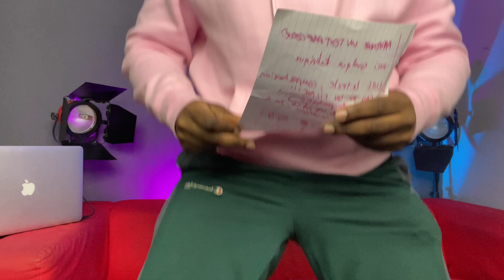COMMENT APPRENDRE UN TEXTE PAR COEUR RAPIDEMENT !!! ( CINÉMA )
Nouvelle vidéo chaque LUNDI, MERCREDI et VENDREDI.